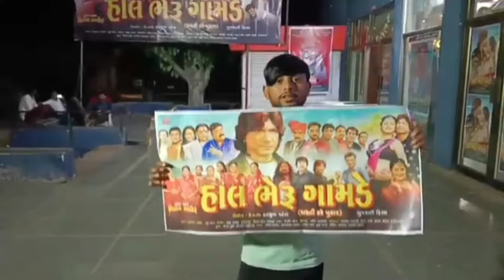VIKRAM THAKOR NEW MOVIE | HAAL BHERU GAAMDE | AT SHREE RAM CINEMA DEESA